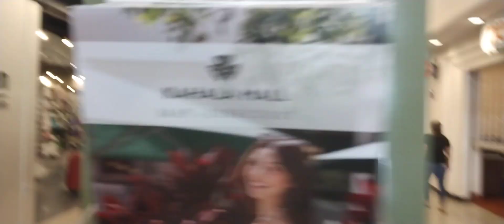Vlogs Episode 45: Kahala Mall!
What's up guys Brandon J Dayanan here & this is Vlogs Episode 45: Kahala Mall.

Bye!

Brandon J Dayanan